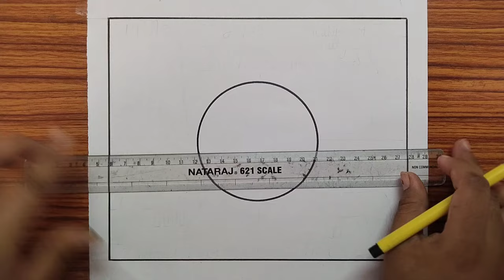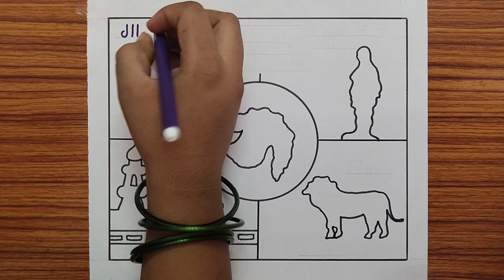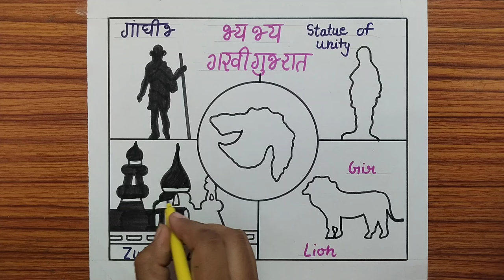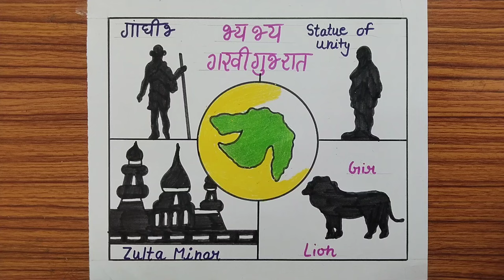ગરવી ગુજરાત દ્રવિંગ / ગરવા ચિત્ર / Garvi Gujarat Drawing / Jai Gurvi Gujarat Drawing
1.DOMS Color Pencils on Flipkart
2.Doms pencil
3.sketch pen
4.A4 size paper
5.scale

Your quires
ગરવી ગુજરાત દ્રવિગ
gurvi gujarat drawing
gurvi gujarat poster
easy gurvi gujarat drawing
drawing gurvi gujarat poster
jay garvi gujrat drawing
gujarat વિકાસયાત્રા drawing
kala ustav poster drawing
garva drawing
gurvi gujarat drawing
gurvi gujarat drawing competition
gurvi gujarat drawing hard
સામૃદ્ ગુજરાત ચિત્ર